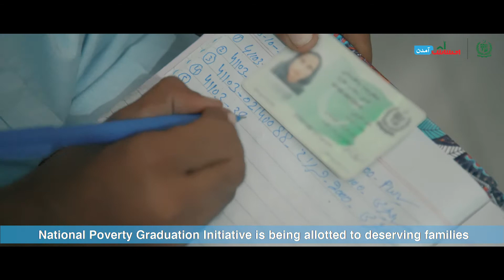Ehsaas Stories - Aamdan - Babri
مستحق خاندانوں کو غربت سے نکال کرخوشحالی کے راستے پرڈالنے کیلیئےاحساس آمدن پروگرام ملک کے23 اضلاع میں جاری ہے۔ پروگرام کےتحت مستحقین کو چھوٹے کاروباری اثاثےفراہم کیئے جاتے ہیں۔ خواتین کی معاشی خودمختاری کو یقینی بنانے کیلیئے ان کا حصہ 60 فیصد رکھا گیا ہے۔